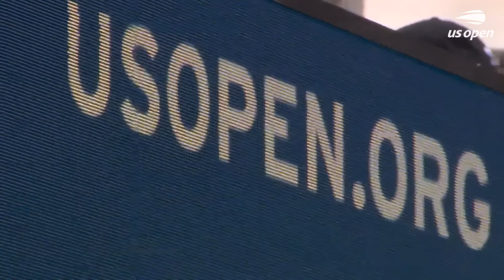Madison Keys vs. Maya Joint Full Match | 2024 US Open Round 2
The 2024 US Open main draw runs from August 26 - September 8 in New York City at the USTA Billie Jean King National Tennis Center. The tournament takes place for the 144th time and is the fourth and final Grand Slam of the year. Last year, Serbia's Novak Djokovic and United States' Coco Gauff claimed the men's and women's singles titles. It was Djokovic’s 24th Grand Slam title and Gauff’s first Grand Slam title. This year, at the US Open, we’re set for another spectacular tournament as the world’s best tennis players head to New York. Look out for highlights, extended highlights, full matches, press conferences, on-court interviews, hot shots, compilations and more!